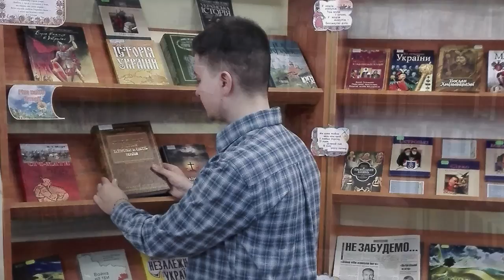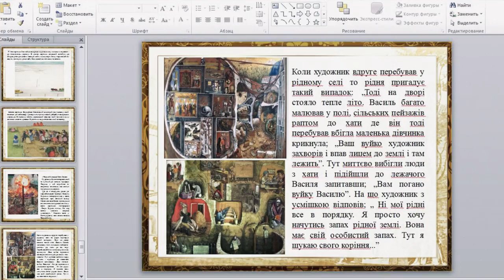William Kurelek Open World Learning competition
Hello, I am taking part in Open World Learning Competition dedicated to 125th anniversary of Ukrainian immigration to Canada. I want to tell you about William Kurelek